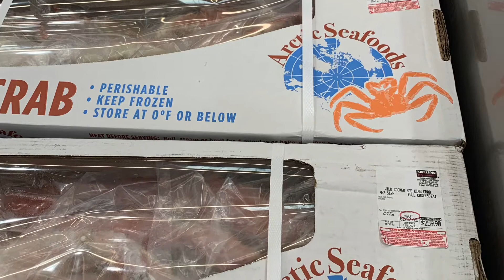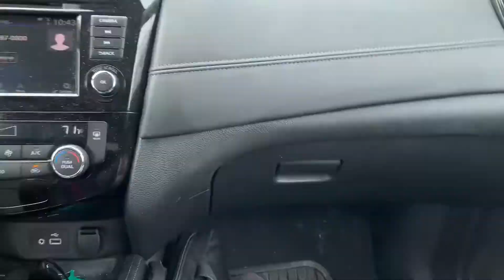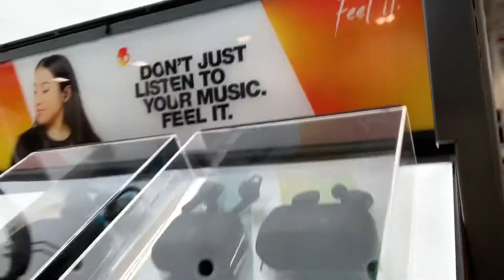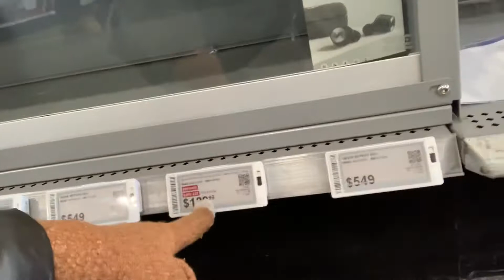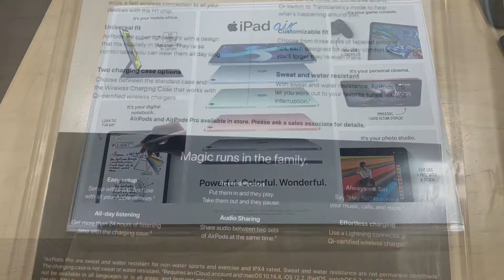Going to Costco and Best Buy looking for air pod & laptop